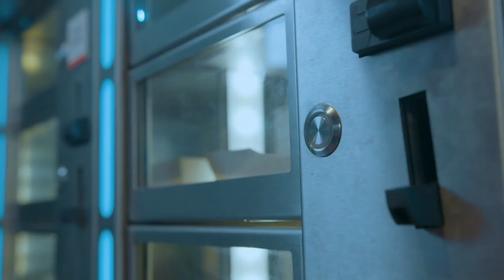Henny Huisman heeft een hekel aan proppen | Snacktalk - &C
De charmante cafetariabaas Loran eet een patatje met bekende gezichten van vroeger en nu. In de tweede aflevering interviewt hij Henny 'Surpriseshow' Huisman.